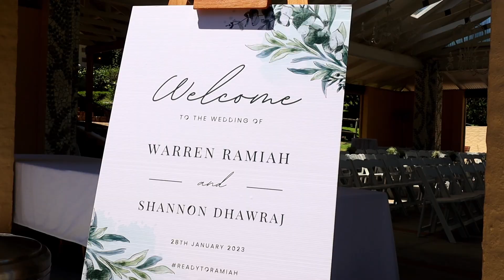Warren & Shannon's Cinematic reel